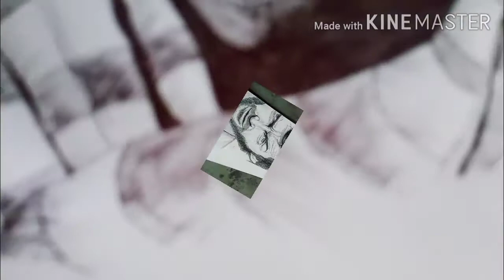My few Sketches ✏️✏️ [ Welcome to my Art Gallary 🙏 ]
Welcome to my Art gallery .
Pencil Sketch ✏️
Colour Pencil Sketch ✏️
Charcoal Sketch ✏️
Charcoal Stick and Dust Sketch ✏️